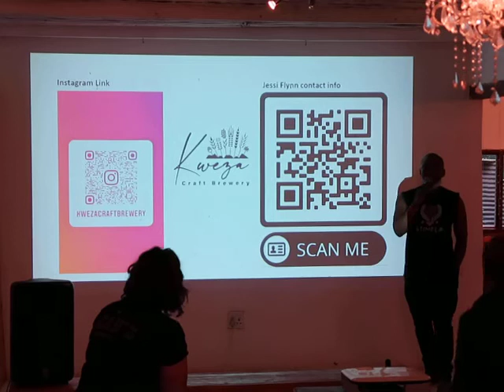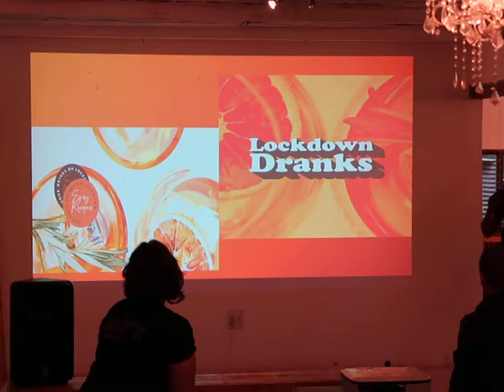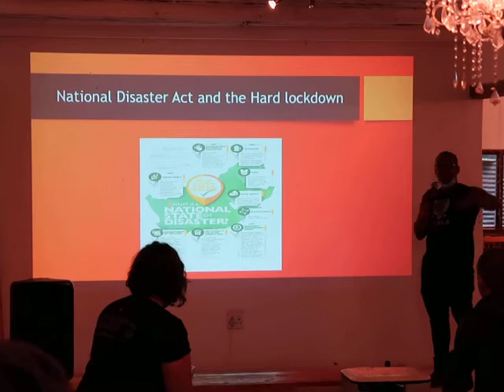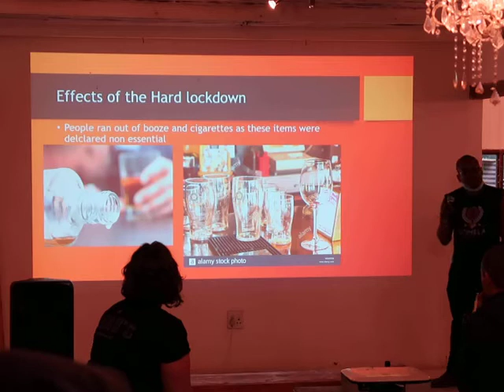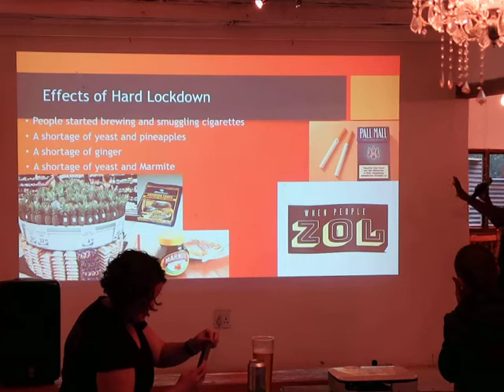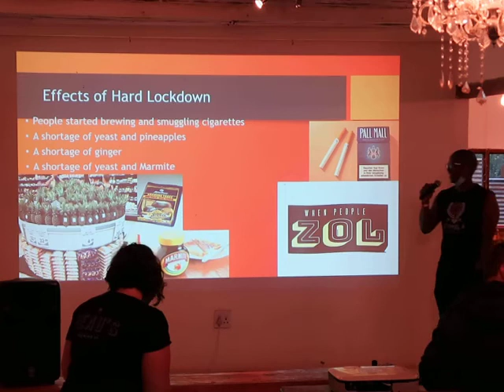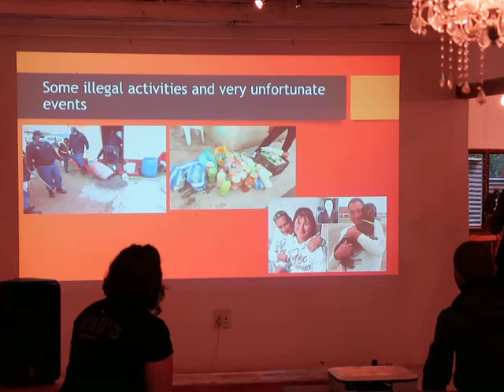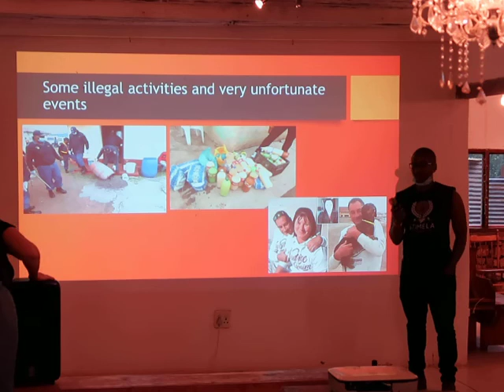Africa Brew 2020: Tsikwe Malobye - Author of Lockdown Dranks - Talk about the book (Part 1)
Tsikwe brought out a book during lockdown with techniques and recipes for alcoholic beverages anyone can easily make